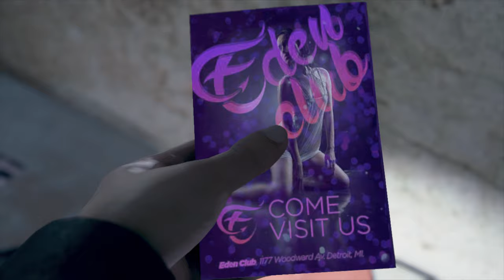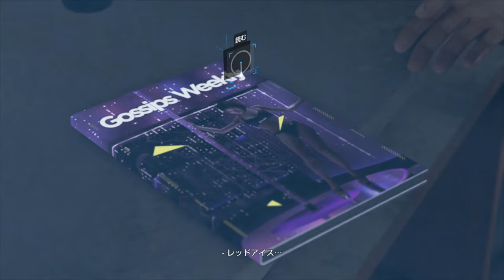【Detroit: Become Human】忖度なし！出会いは最悪、目指せ最高のパートナーPART５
ハンクとの出会い、今回は過激にしてみました♪
さて、信頼を得ることはできるのかな？